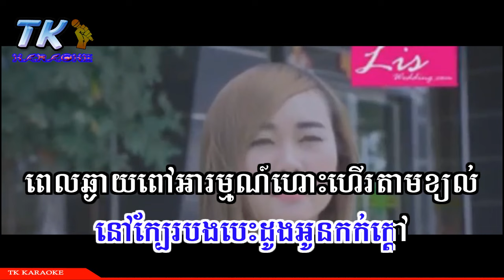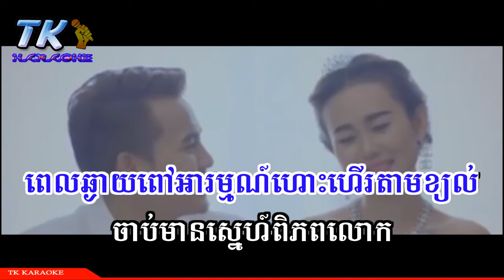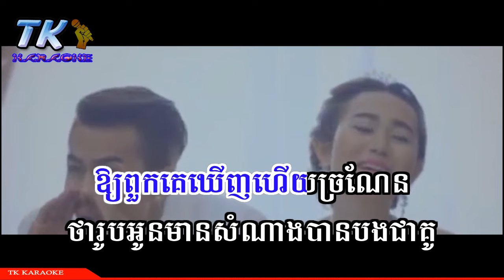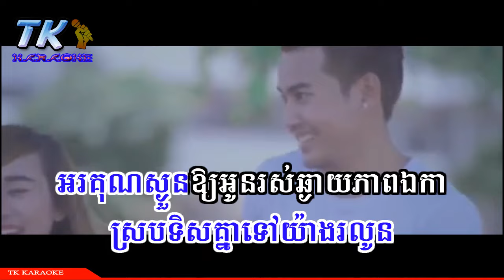មានអ្វីៗមិនស្មើមានបង ភ្លេងសុទ្ធ, អ៊ីវ៉ា, TK KARAOKE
មានអ្វីៗមិនស្មើមានបង

សូមអរគុណ ពុកម៉ែ បងប្អូន ដែលបានចំណាយពេលវេលាដ៏មានតម្លៃ ចូលរួមទស្សនា
Thank you, my dear brothers, for spending precious time to visit